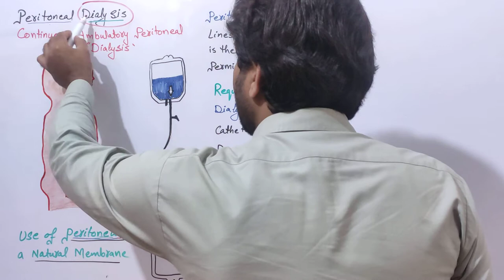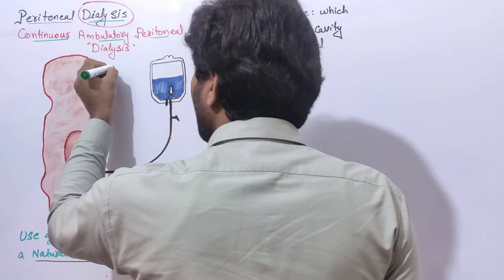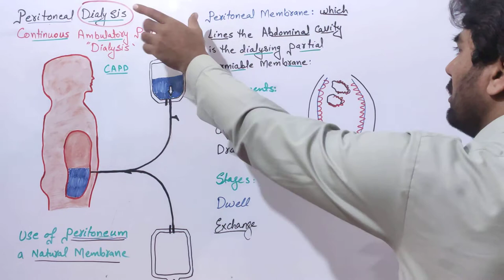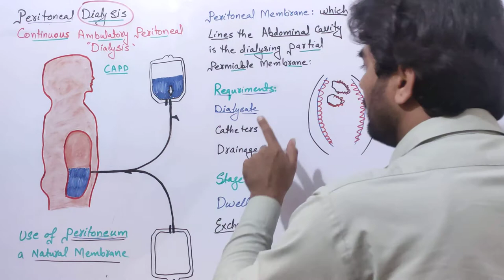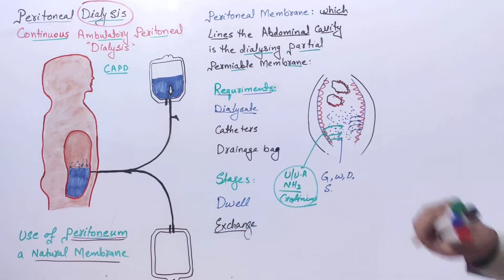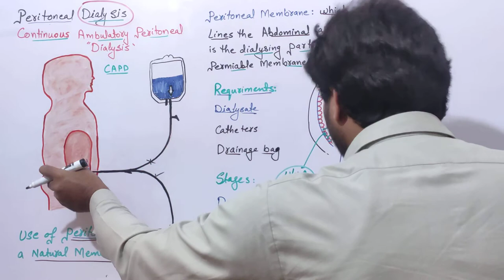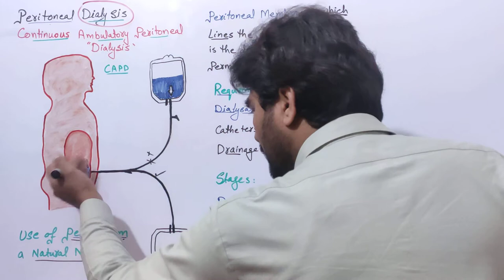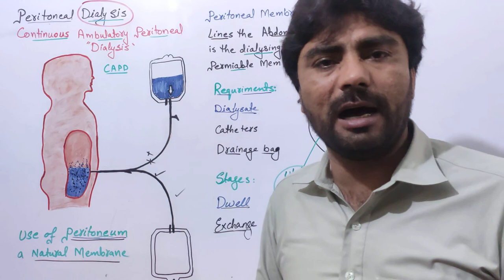Peritoneal Dialysis| Continuous Ambulatory Peritoneal Dialysis| CAPD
Peritoneal dialysis (PD) is one type of dialysis treatment for kidney failure. It uses a fluid that is put in your belly and then removed to clean your blood.
What happens during PD?
During PD, you fill an area of your belly with a cleaning fluid called dialysate. The dialysate uses the lining that covers most of the organs in your belly, called the peritoneum, to serve as a filter for the dialysis process.

You have to let the dialysate sit in your belly for a period of time while it cleans your blood. This time is called a dwell time. Then, you will drain the used dialysate out of your belly and refill your belly with fresh dialysate. This process of draining used dialysate and refilling with fresh dialysate is called an exchange. Each exchange (drain and refill) usually takes 30–40 minutes. You may do these exchanges yourself or with the help of a machine. Your doctor will tell you how many exchanges you should do.

What is dialysate?
Dialysate has a sugar in it that pulls fluid and waste from your blood into the dialysate. PD uses your peritoneum as a filter. The dialysate holds on to the waste and fluid and removes them from your body when you do an exchange.
How does dialysate flow in and out of my belly?
Before you can begin PD, you will need minor surgery to have a soft, flexible tube called a catheter put into your belly or chest. The end of the catheter will come out through your skin. You will use this tube to do your exchanges.

To get your catheter, you may have surgery under general anesthesia or with a local anesthetic. General anesthesia is a medicine that makes you go to sleep and not feel any pain. Local anesthesia is a medicine that keeps you from feeling pain in the area where the surgery is happening while you stay awake.

It is best to wait 2–3 weeks after the surgery for your incision site to heal before using the new catheter. This is why doctors recommend getting your catheter 3 weeks before your first peritoneal dialysis session.  In some cases, you can use your catheter can be used right after surgery.  Your doctor will discuss with you when is the best time to start using the catheter.

How do I care for my belly to prevent infection?
An infection in your belly, called peritonitis, is the most common problem that happens in people who do PD. If you do not clean the area where your catheter goes into your body, bacteria may get into your belly. Bacteria may also get into your catheter while you connect or disconnect from your dialysate bags.

You will need to take good care of your catheter and safely do your exchanges to prevent an infection. To help prevent peritonitis:

Wash your hands very well before touching your catheter
Clean the area where your catheter goes into your body every day
Use an antibiotic spray on the area where your catheter goes into your body
Keep your catheter dry at all times
Store your PD supplies in a clean, dry area
Wear a mask while you do exchanges
Only do exchanges in clean, dry places
Watch for signs of infection, including:
Fever
Redness or pain around the catheter
Dialysate that looks cloudy or off-color when you drain it from your belly
If you notice any signs of infection, contact your doctor or nurse right away. Sometimes, you can get a catheter in your chest to reduce your chances of an infection botany zoology microbiology mycology pathology biochemistry genetics molecular biology biotechnology cytology physiology Biology With Muhammad Sajid for FSC BS A-Level MSC Student